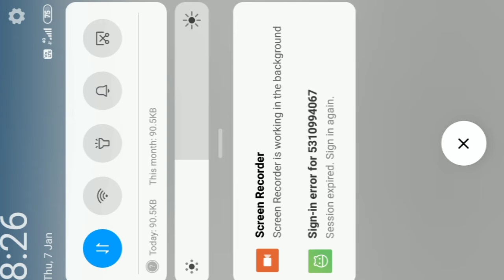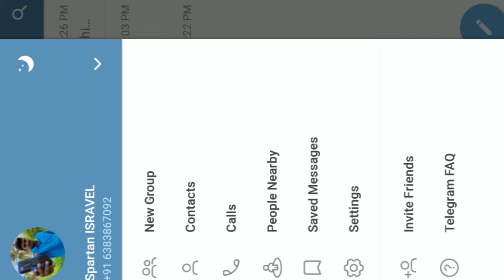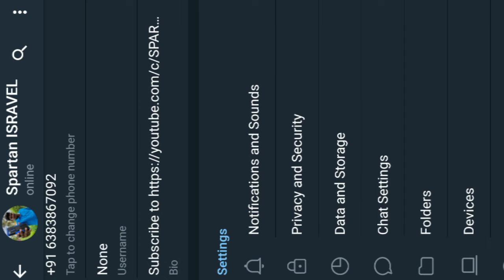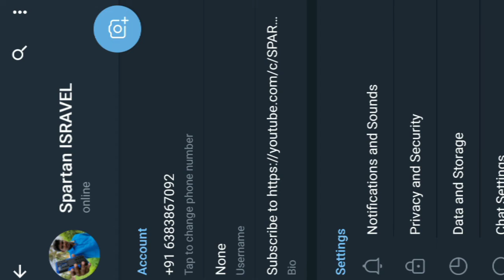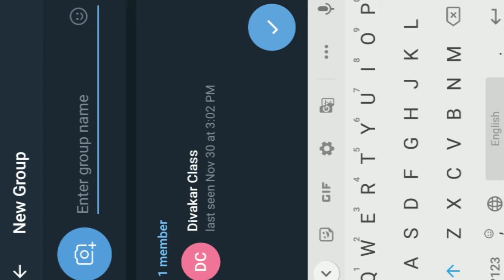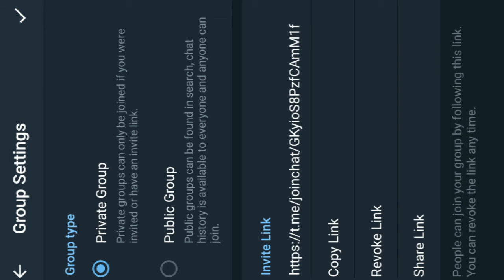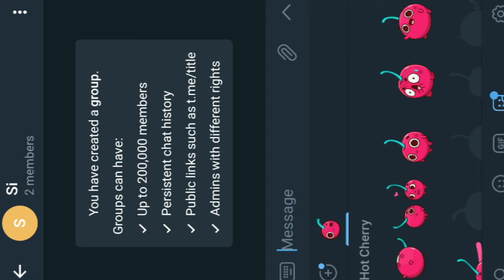telegram app full review | alternate app for Whatsapp | whatsapp vs telegram legend fight will win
hi friends today we are going to say about the full review of telegram App

so we are going to say about the reality of telegram

keep pray for Whatsapp app

but telegram is not bad but not equal to Whatsapp but great things are in at

ok let's get into video